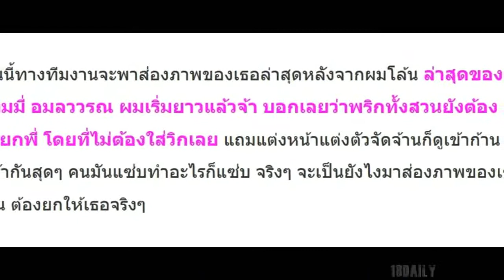พริกทั้งสวนยังต้องเรียกพี่!! “เอมมี่ แม็กซิม” หลังโกนผมบวชชี ล่าสุดผมยาวแล้ว กลับมาแซ่บอีกครั้ง!!